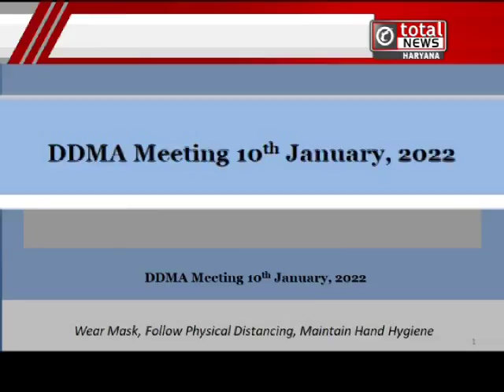बढ़ते कोरोना के चलते दिल्ली में सभी प्राइवेट दफ्तरों को बंद करने का आदेश, सख्त पाबंदियां लागू